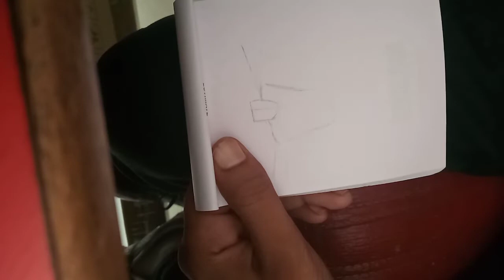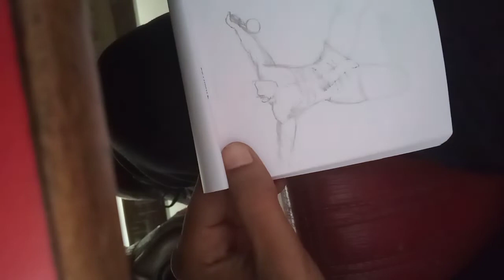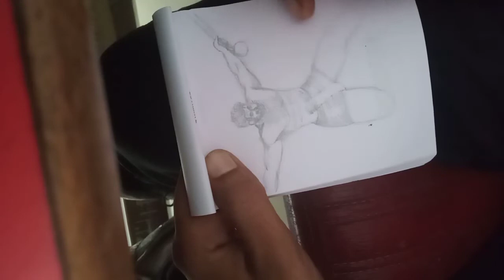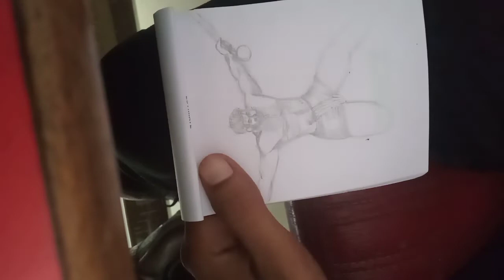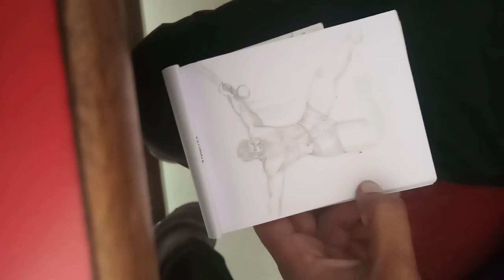use simple Line art free hand drawing work 👌art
Instagram ID
  K.dhiman63
 Agar aap best drawing skills shikhna chahate ho